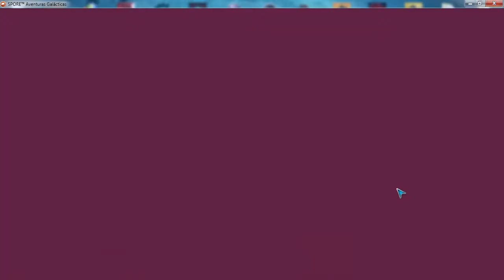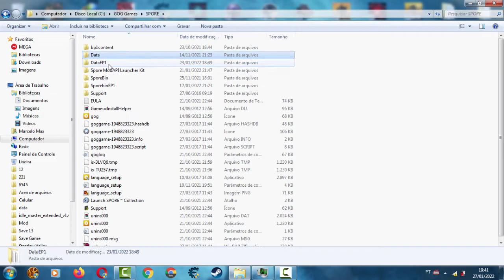Spore - Mod Bigger Grox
Makes grox much bigger, and almost taken over the entire galaxy. You must use cheats to get out of your homeworld.

( Problems: Depending on the performance it can cause crashes. )

Cheat: spacecreate

Mod created by horridhenry256